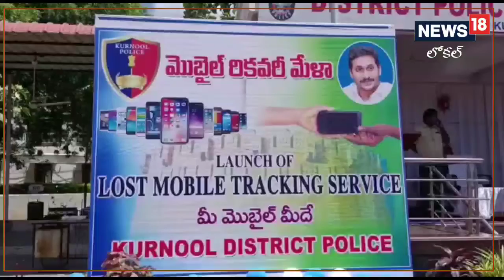మీ మొబైల్‌ ఫోన్‌ పోయిందా..? అయితే ఈ విధంగా చేయండి..!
మీ మొబైల్‌ ఫోన్‌ పోయిందా..అయితే వాటిని తిరిగి పొందొచ్చు..ఎలానో తెలియాలంటే ఈ స్టోరీ చూడాల్సిందే..! కర్నూలు జిల్లా వ్యాప్తంగా సెల్ ఫోన్‌లు పోగొట్టుకున్న భాదితులకు..వాళ్ల వాళ్ల ఫోన్‌లను రికవరీ చేశారు పోలీసులు.